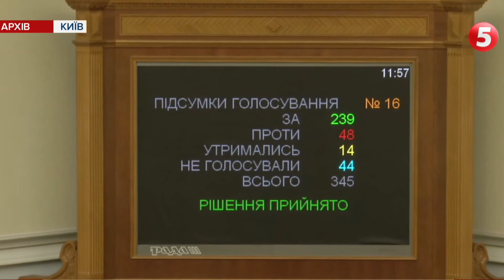Конституційний переворот, у відставку не збирається, має землю в Криму: головне з брифінгу голови КС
Знову розпустити. Тепер вже той суд, який минулого року дозволив йому розпустити парламент. Володимир Зеленський намагається вийти із конституційного піке. Тоді були сумнівні підстави для розпуску, тепер – сама процедура. Адже таких повноважень згідно Закону не має ані президент, ані Верховна Рада. Тільки сама Конституційна Феміда. А судді тим часом виходять на брифінг і розповідають - хтось про земельні ділянки в окупованому Криму, а хтось про тиск з Банкової. І про відставки теж.